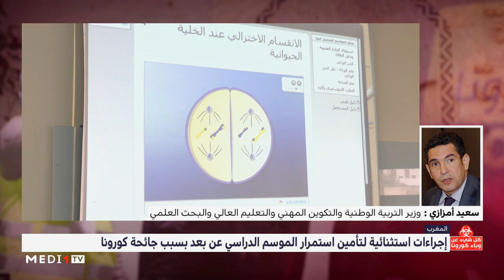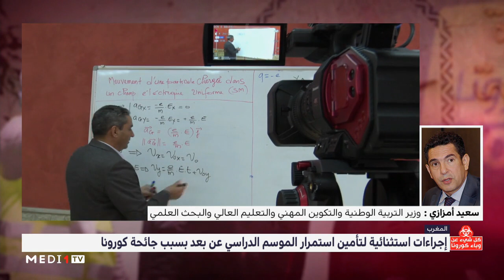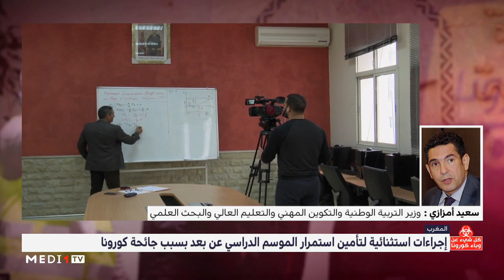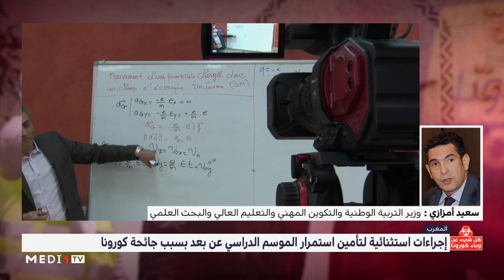أمزازي يتحدث عن تجربة "التعليم عن بعد" وطريقة التعامل مع امتحانات الباكالوريا